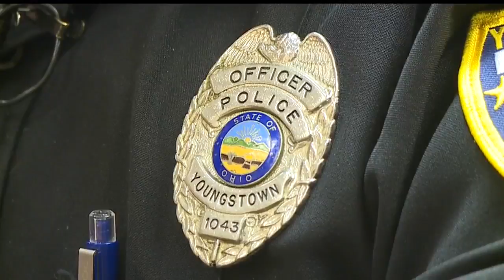Youngstown officer shot dead while sitting at traffic light 16 years ago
Officer Michael Hartzell was headed back to the station after going out to a shooting on the west side.